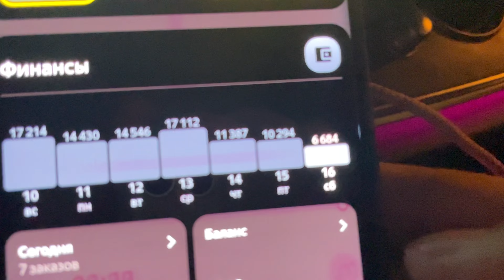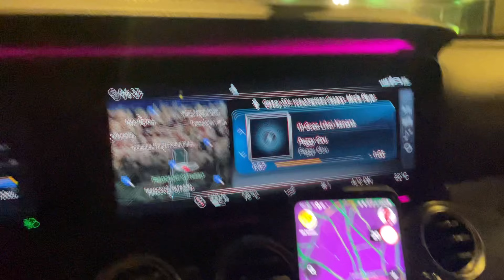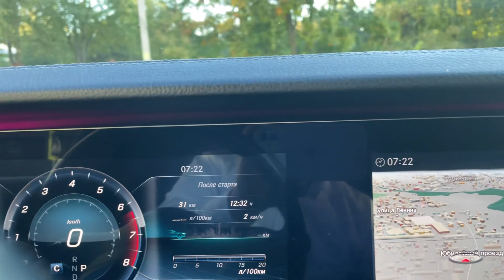VIP ЭКОНОМ КЛАСС / ПОСЛЕДНИЙ ДЕНЬ НА БИЗНЕСЕ / ПРОЩАЕМСЯ С МЕРЕНОМ / ИНТЕРЕСНЫЕ ПАССАЖИРЫ